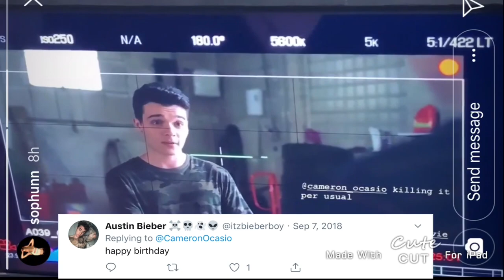Happy 20th birthday Cameron Ocasio!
Videos used:
1st: Vizmedia instagram, but it appears to have been deleted
2nd: his moms Facebook
3rd: Quinn Mccolgan instagram stories
4th: Jaz Goodreau instagram
5th: Quinn Mccolgan instagram stories
6th: Camille D YouTube video
7th: @sophunn Instagram stories
8th: @Choi.krn instagram
9th: his moms Facebook
10th: @sophunn instagram stories